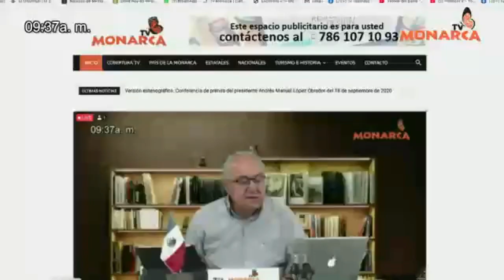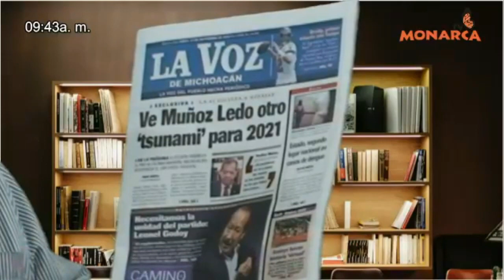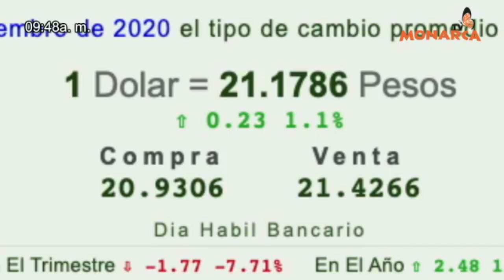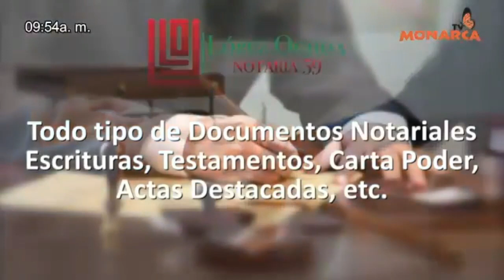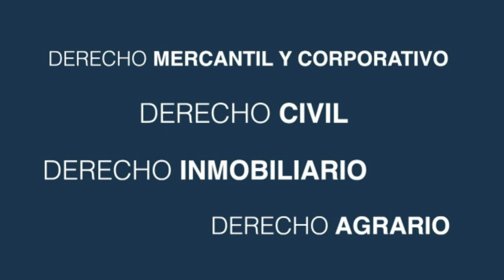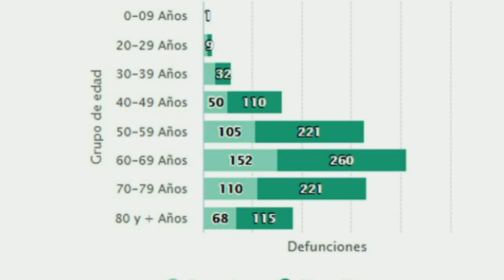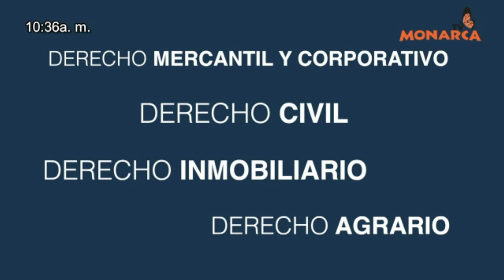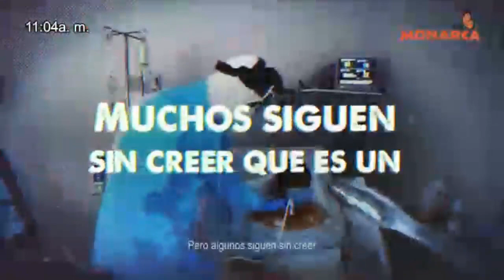NOTICIARIO MATUTINO DENUNCIA CIUDADANA A 21 DE SEPTIEMBRE 2020